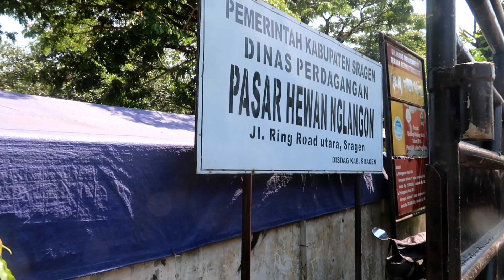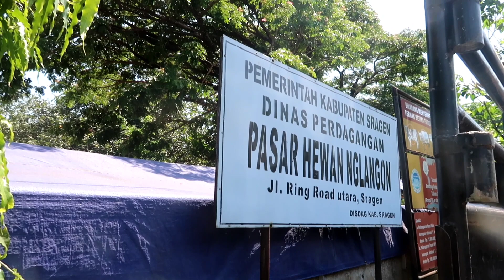PEMERIKSAAN KEBUNTINGAN SAPI DORO,OLEH PAK MULYADI,DIPASAR HEWAN NGLANGON SRAGEN